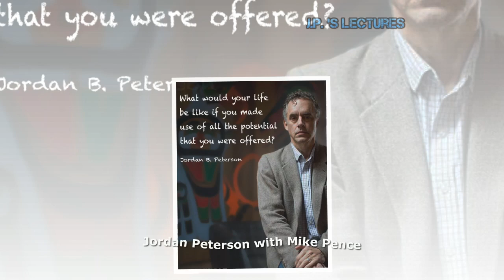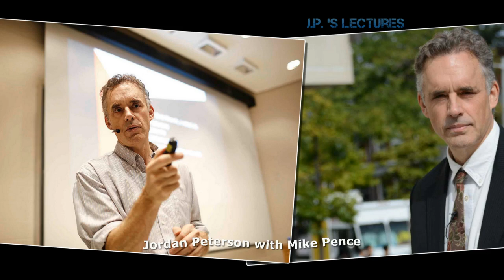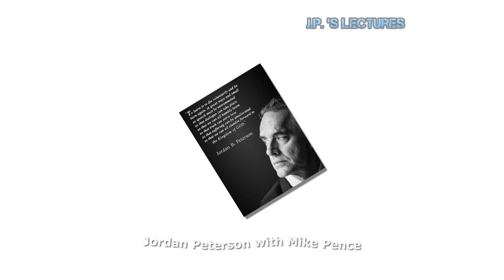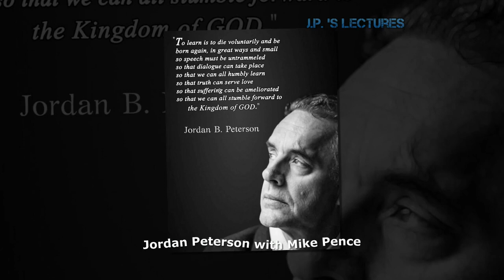Jordan Peterson - How we might stabilize a nation wrought with cultural no w*rfare !!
--- LINKS ---